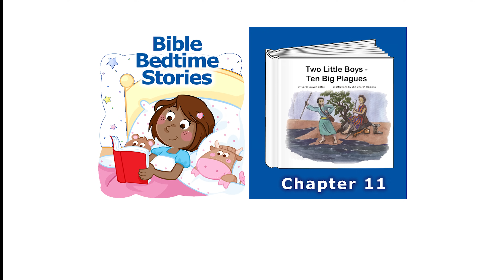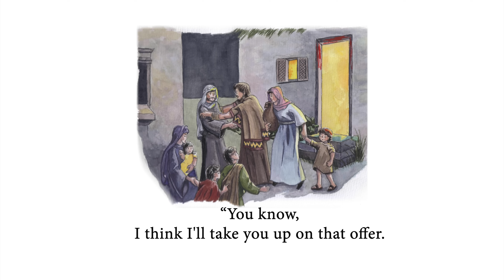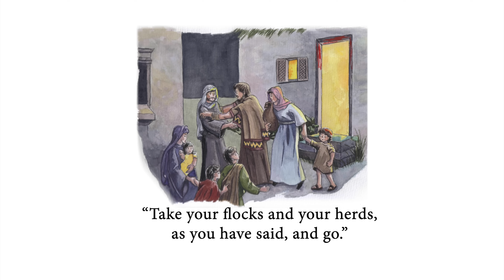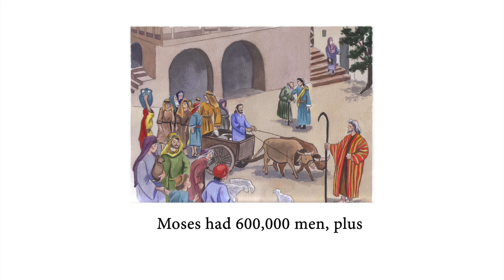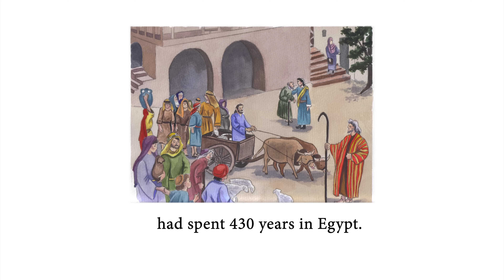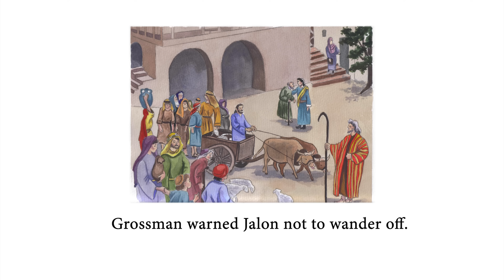Chapter 11 - Two Little Boys, Ten Big Plagues - Chapter 11 (of 12)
"Two Little Boys, Ten Big Plagues" is the fictional story of Jalon and Mecho, Hebrew and Egyptian boys both living in Egypt during the time when God sent ten plagues on the land.

Based on the biblical story of God’s deliverance of the Israelites from Egyptian bondage, these uncommon friends each experience the plagues together but in different ways, until God finally draws a line in the sea which separates the boys forever.